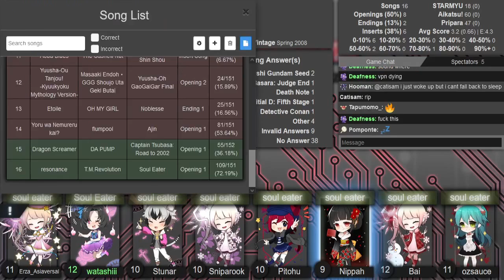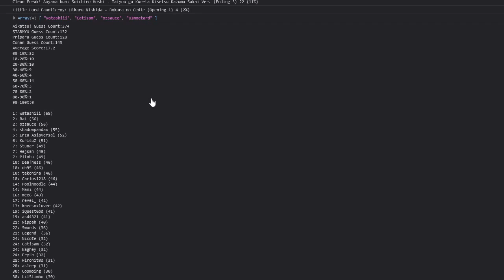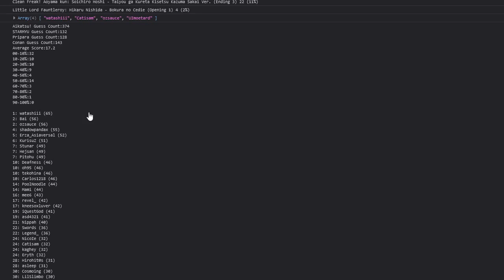AMQ Western Ranked 2022-01-21